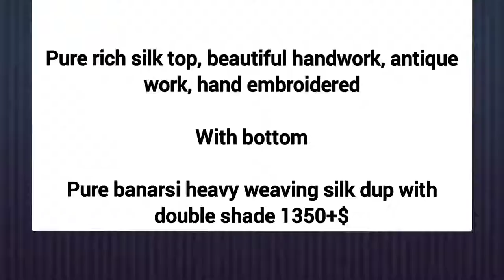Designer dress materials | New model design dress materials at wholesale price